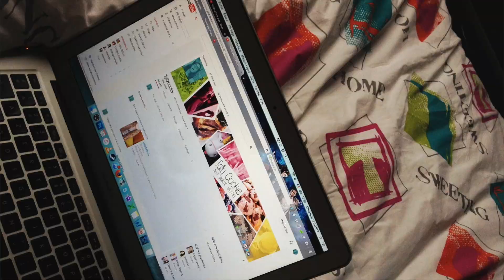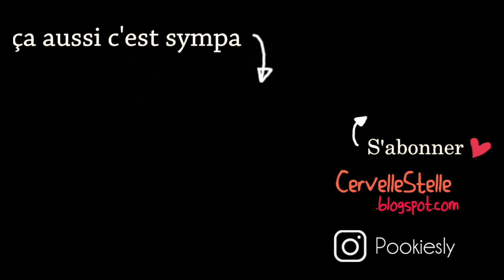Ce monstre : LE CHAT !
♥ Bons plans ♥
Code: CLINIQUEYT, -20% à partir de 15 euros d’achats sur le

Vidéo → Canon 5D MII
Miniatures vidéo → Photoshop